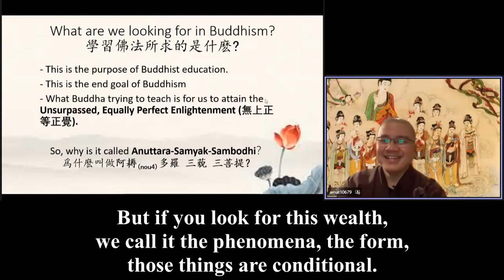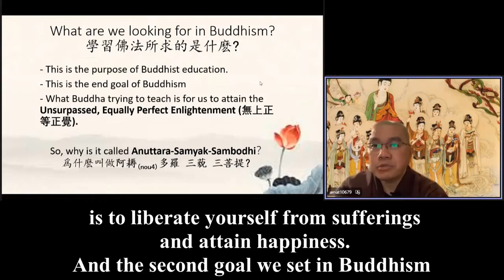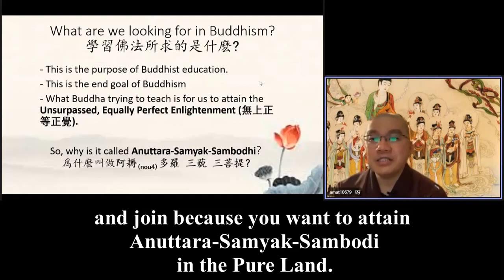Review 6（六）Ven. Master Xue Wu 089《This enlightenment means the awakening to it. It's unsurpassed.》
《But if you look for this wealth, we call it the phenomena, the form, those things are conditional. They will appear when the condition is met and cease to appear when the condition is not met. So they are fake in that sense. They are not permanent. But this enlightenment means the awakening to it. It's unsurpassed.》

Combining all these words together, Unsurpassed, Equally Perfect Enlightenment (無上正等正覺)。This is the ultimate goal of Buddhism: Anuttara-Samyak-Sambodi.

And that's what we all should seek for. What Buddhas and Bodhisattvas seek for in the end, work so hard for this one thing. This enlightenment is pure, perfect and unsurpassed. If you look for this, then you are truly a hero! (They call 大丈夫、大人.)

Because this enlightenment is real, put it in any circumstances you will generate a lot of good stuff. But if you look for this wealth, we call it the phenomena, the form, those things are conditional. They will appear when the condition is met and cease to appear when the condition is not met. So they are fake in that sense. They are not permanent. But this enlightenment means the awakening to it. It's unsurpassed.

We'll leave it to next week to understand why it is called Anuttara-Samyak-Sambodi. What does it mean? Every single sutra has it, because I would like to get in depth, in better depth, so that we can understand.

The first step in learning Buddhism is to set a goal and the first goal set is to liberate yourself from sufferings and attain happiness. And the second goal we set in Buddhism which is what we look for in Buddhism is this Anuttara-Samyak-Sambodi.

Why do we go to the Pure Land? Why do we pay so much hard work to do that? It gives so much hard work to chant and join because you want to attain Anuttara-Samyak-Sambodi in the Pure Land. No matter what method you're learning under Buddha's teaching, the whole thing is to lead you to Anuttara-Samyak-Sambodi.